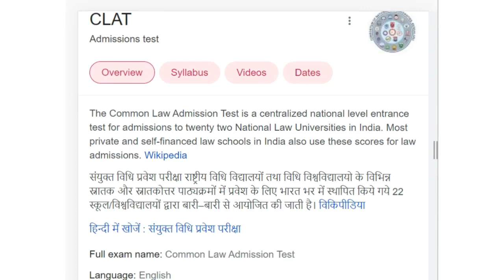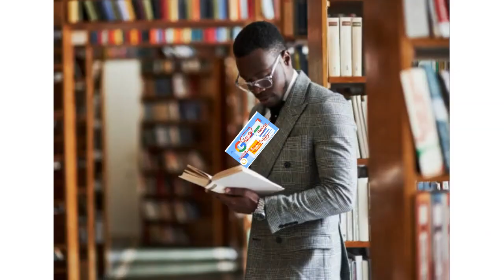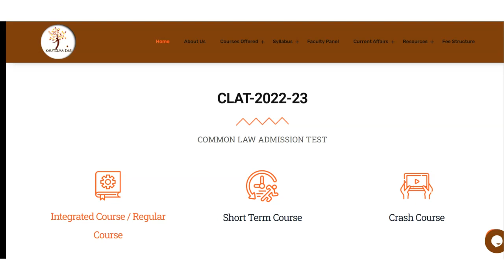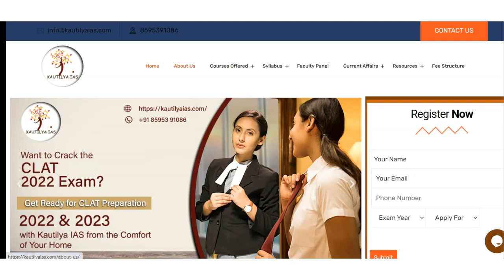Best CLAT Coaching in Land's End | Top CLAT Coaching in Land's End